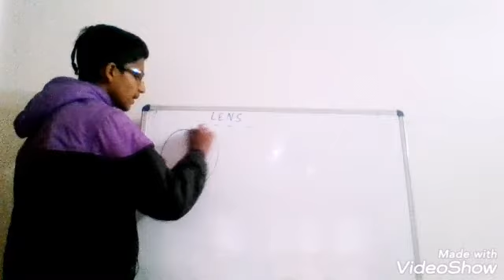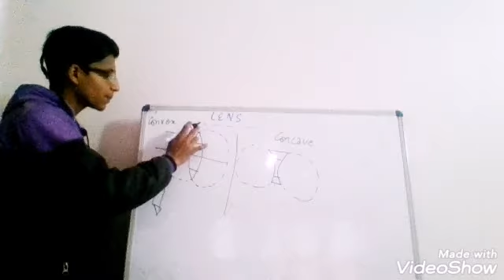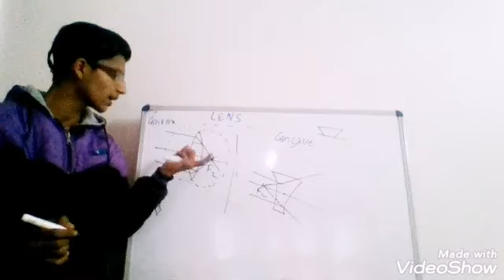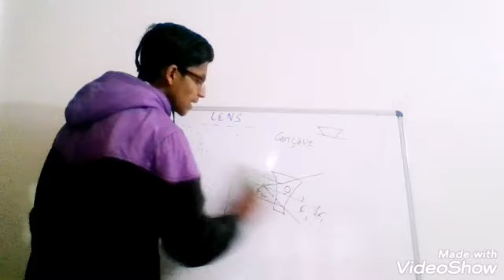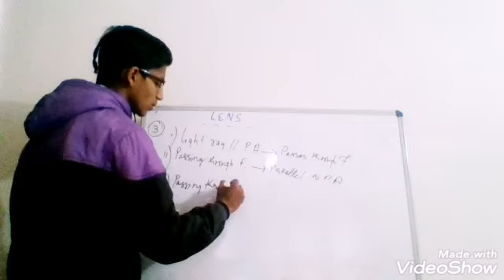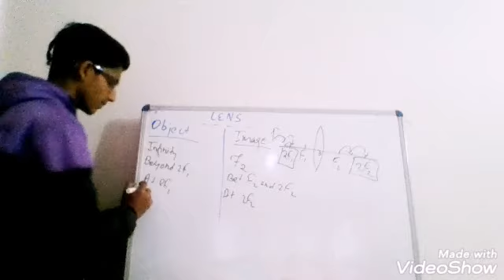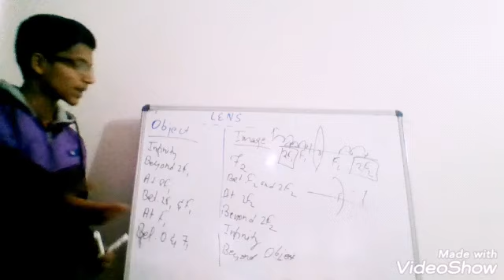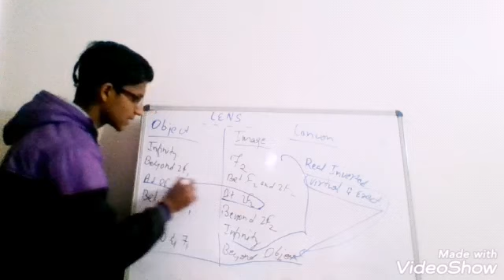INTRODUCTION TO LENS.. IMAGE FORMATION WITH TRICKS...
The trick is very easy...
For angle of devation in prism..click...